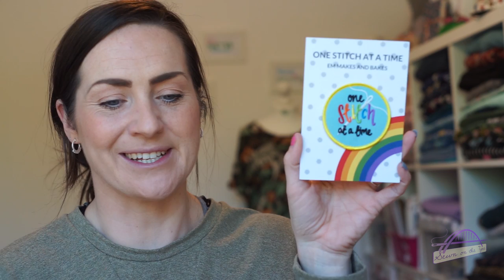April Makes & Favourites (& NYC montage!)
April Makes

Fabric from Fabric Magpie (gifted in return for blog post) My guest blog post

Fabric (gifted in return for blog post) from Minerva Crafts The Stitch Sisters pattern review video

See you again soon with another video, Tamlyn xx